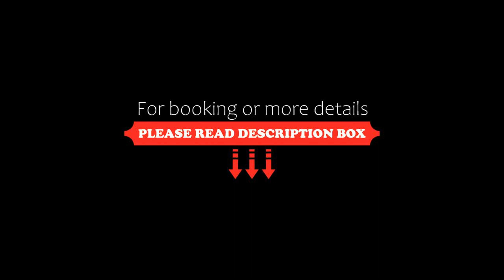Hospedaria Sol & Lua, São Bento do Sapucaí, Brazil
About Property:
Located in São Bento do Sapucaí, 39 km from Horto Florestal Park and 28 km from Boa Vista Palace, Hospedaria Sol & Lua provides accommodation with free WiFi and a garden with a terrace and mountain views.

Fitted with a balcony, the units feature a flat-screen TV and a private bathroom with shower. A patio with garden views is offered in every unit.

A buffet breakfast is available daily at the aparthotel.

Felicia Leirner Museum is 29 km from Hospedaria Sol & Lu...
Property Type: Hotel
Address: Rodovia Prefeito Benedicto Gomes de Souza Km 8.3, São Bento do Sapucaí, CEP 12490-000, Brazil
Searching For
1. Hospedaria Sol & Lua - São Bento do Sapucaí - Brazil
2. Hospedaria Sol & Lua - São Bento do Sapucaí - Brazil Address
3. Hospedaria Sol & Lua - São Bento do Sapucaí - Brazil Rooms
4. Hospedaria Sol & Lua - São Bento do Sapucaí - Brazil Amenities
5. Hospedaria Sol & Lua - São Bento do Sapucaí - Brazil Offers and Deals
Audio Credit:
Track Title: Subway Dreams
Artist: Dan Henig